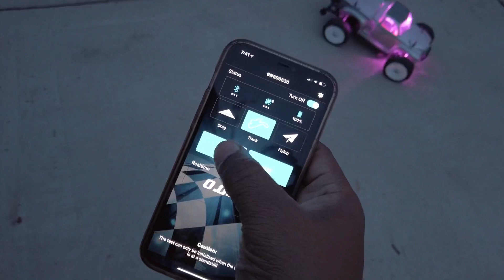ARRMA GRANITE ON 4s NIGHT RUN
I bought this trucks mid June as a “roller” somewhat. No body, body post, no electronics, no slipper clutch, and busted tires. pretty a chassis and suspension for $60.

I have since brought it back to life and upgraded it to a 4s system running a spektrum 2050kv 6s motor on a spektrum 4s 130A esc..
New custom painted body
Outcast 4s wing
Aluminum tie rods and bell crank
Aluminum big bore shocks
RPM arms
17mm hex conversion by M2C Racing
Proline tires
Steel slipper clutch
15T pinion
New stock servo

In this vid just wanted to test out the 15T pinion and lockup tires.

I recently had a 26T pinion and proline bandlands mx28 but i brok a rear axle and stripped a hub. To much power with the 26T pinion so 15 was the only other .8 mod pinion i had.

Fun truck, i think ima keep the 15T.